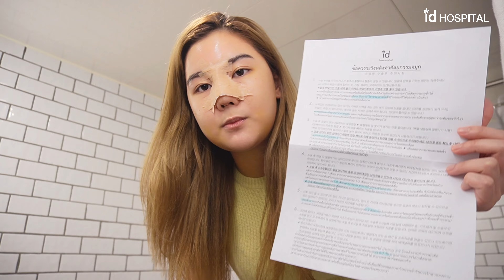ศัลยกรรมเกาหลี ที่โรงพยาบาลไอดี มาคนเดียวก็รอด (คอนเฟิร์มโดยดีเจเอิร์น)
✨ ใครที่กังวลว่ามา ศัลยกรรมเกาหลี คนเดียวแล้วจะไม่รอด ไม่ต้องกลัวเล้ยยยย!!🙅🔥 มาคนเดียวก็ชิวมากก~ น้อง eaqrnpat ดีเจคนสวยจาก EFM94 คอนเฟิร์มแล้วจ้าา 😘💞 อุ่นใจได้ เพราะไอดีมี วิธีการใช้ยา กับ ข้อควรระวังหลังผ่าตัด แบบละเอียดเป็นภาษาไทยให้ค่าาา 🥰💯